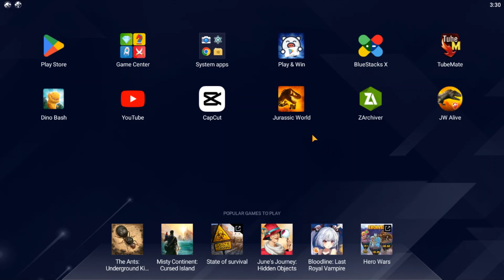FIGHTING OMEGA O9!!!!!!!!!!!!!!!!!!!!!!!!!!!!!!!!!!!!